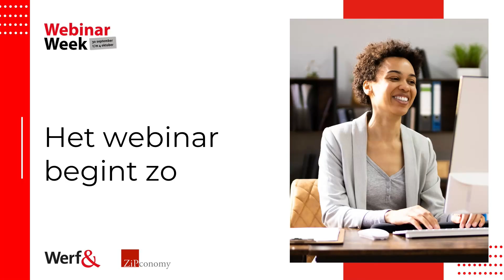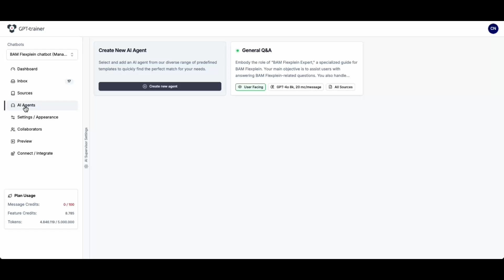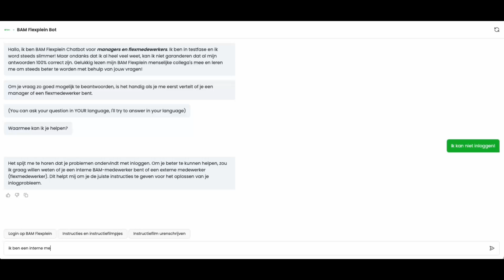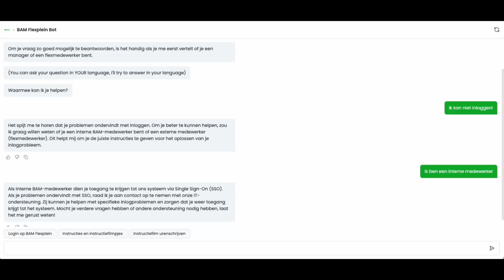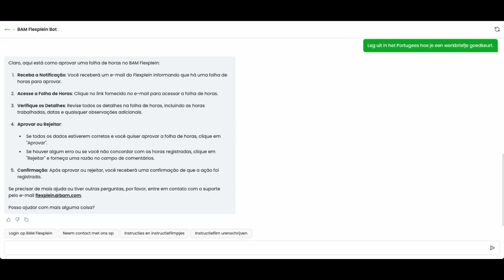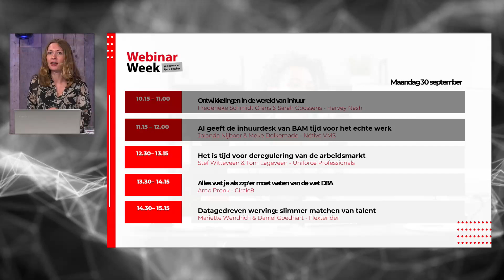AI geeft de inhuurdesk van BAM tijd voor het echte werk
Een flexwerker die zijn inloggegevens kwijt is, iemand die niet weet hoe de uren ingevuld moeten worden, vragen over verlofaanvragen: al dit soort taken kosten de inhuurdesk veel tijd. Dat kan slimmer, dachten bouwbedrijf BAM en Nétive VMS. Samen ontwikkelden ze een innovatieve chatbot om de inhuurdesk op allerlei manieren te ontlasten. Tijdens de Webinar Week delen Key Account Manager Jolanda Nijboer van Nétive VMS en Manager BAM Flexplein Meke Dolkemade van BAM hun inzichten. Ze laten zien hoe de AI werkt, welke voordelen het oplevert en welke mogelijkheden er zijn voor de toekomst.